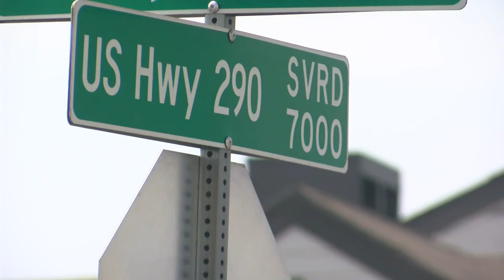Texas police officers save choking 4-year-old boy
Two Austin police officers saved the life of a 4-year-old boy who was choking on his own saliva by using an anti-choking device and administering back blows.